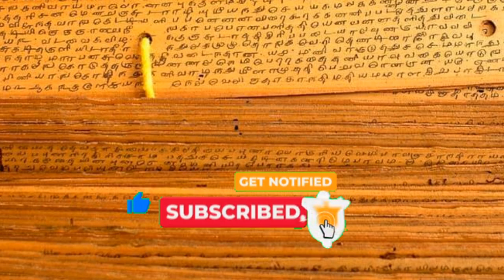About Gomatha - గోమాత, గురించి ఆవు - About cow in Telugu - Govu visistata - Aavu in Telugu - Avu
మీరు తెలుగులో ఈ వీడియో వీక్షించిన తర్వాత,  గోమాత, గోవు విశిష్టత, ఆవు విలువ మరియు ప్రాముఖ్యతను మొదలైన చాలా విషయాలు తెలుసుకోవచ్చు. గోమాత, ఆవు గురించి విషయాలు

In this video, after watche you can know value and importance of Gomatha, Govu visistatam, cow (aavu or avu) in Telugu.
In many cultures, cows are revered as symbols of life, fertility, and abundance. Discover the spiritual significance attached to these gentle beings, exploring how they have become integral parts of religious ceremonies and cultural practices around the globe.

About Gomatha - About cow in Telugu - Govu visistata - Aavu in Telugu - Avu - gomata